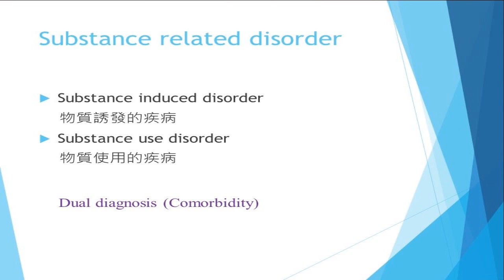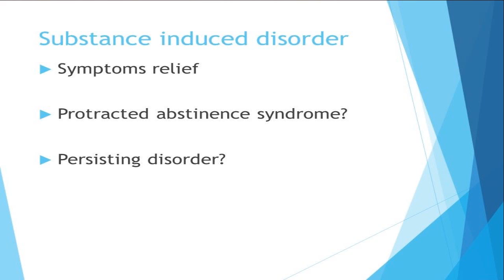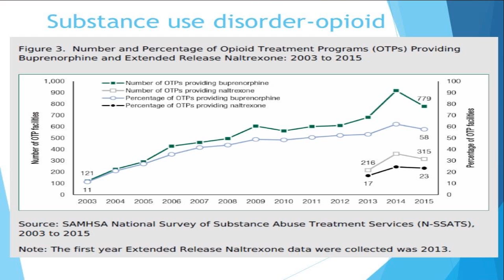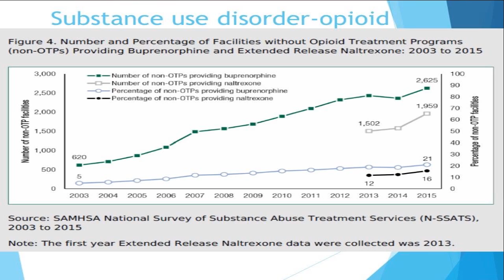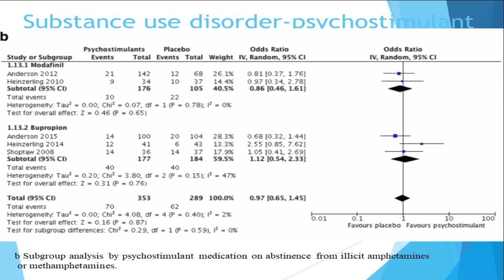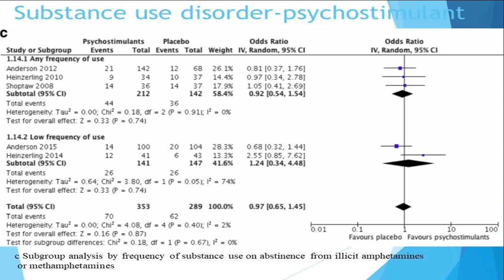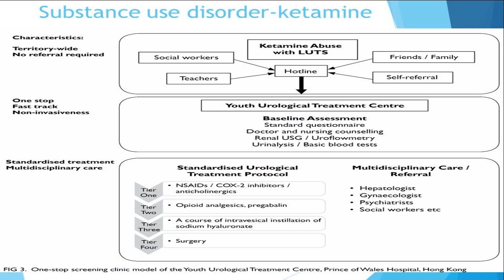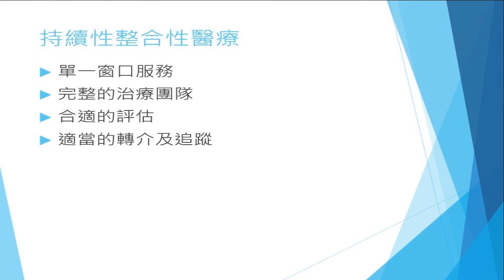2018 第一屆杜聰明博士戒毒醫學論壇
藥物成癮之持續性與整合性醫療照護--急性解毒與藥物治療
高雄市立凱旋醫院 成癮防治科吳泓機主任